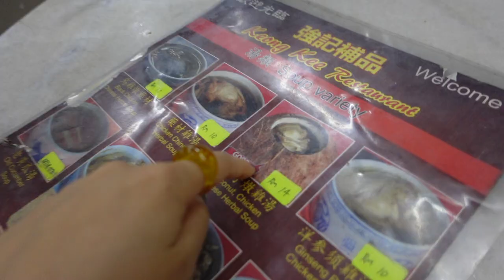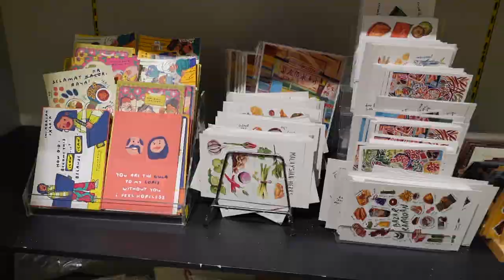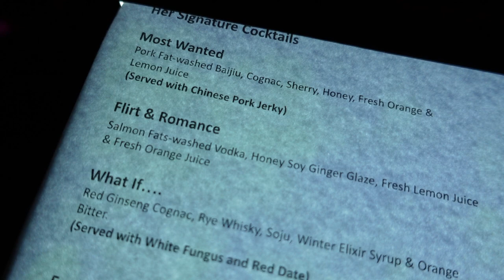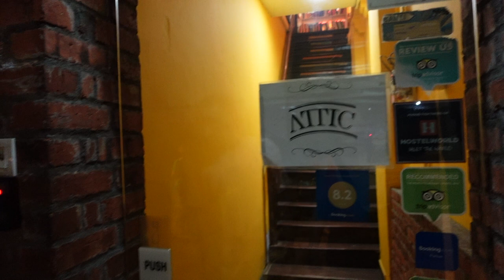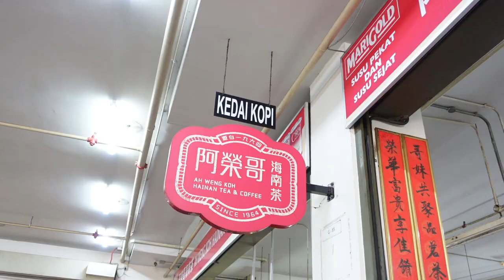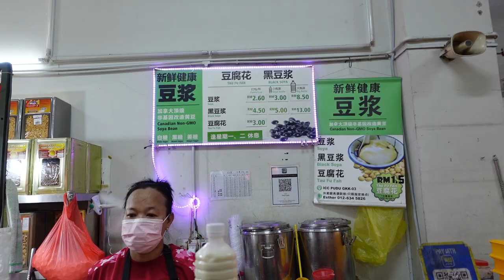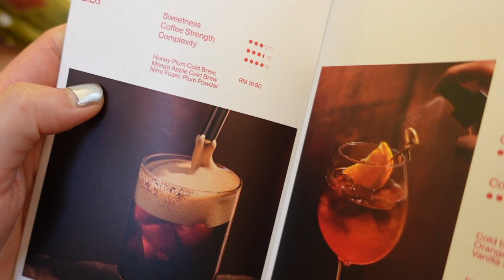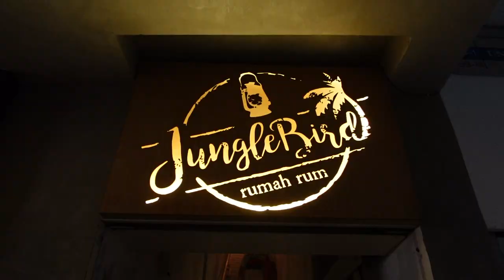KUALA LUMPUR vlog 🇲🇾 PT. II (w/ prices!) | hidden bars in Chinatown and the KL Bird Park!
In this vlog, we seek out the coolest speakeasies in Chinatown, visit the KL bird park, and eat MORE amazing Malaysian food!

🍛 ALL THE EATSSS:
➢ Keong Kee Herbal Soup - chicken herbal soup in a coconut
➢ Her House - speakeasy in Chinatown, unique Asian-inspired cocktails
➢ The Attic Bar - another speakeasy, amazing rice wine martinis
➢ ICC Pudu - hawker center
➢ 103 Coffee - craft coffee drinks
➢ Shu Daxia Hot Pot - Chinese hot pot chain
➢ JungleBird - rum bar, made Asia's Best 50 Bars list

➢ "Da Moeb" - Smartface
➢ "Slow Poke" - Gregory David
➢ "Holstein" - Jobii
➢ "Shoes Off" - Guustavv

📽️ What I Use to Edit/Film:
➢ Sony ZV-1
➢ iPhone 11
➢ Final Cut Pro X
➢ GoPro HERO9

👩‍💻 ABOUT ME:
My name is Julie Wu and I was born and raised in sunny California, but moved to NYC in April 2021. I love to travel, try new foods, and paint plant pots. I work a 9-5 job, but spend my weekends and holidays off traveling the world.